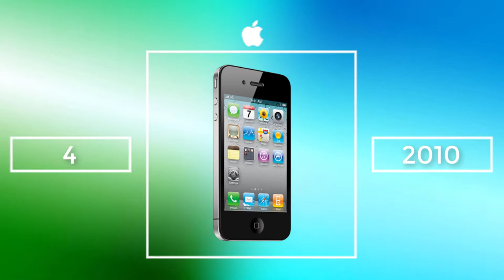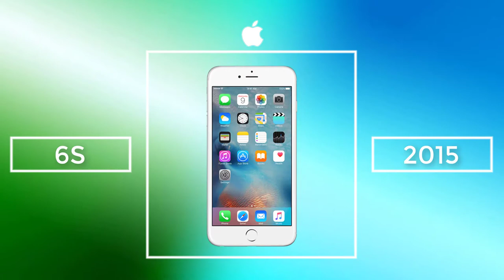Evolution Of iPhone | 10 Years of iPhone | TechTastic